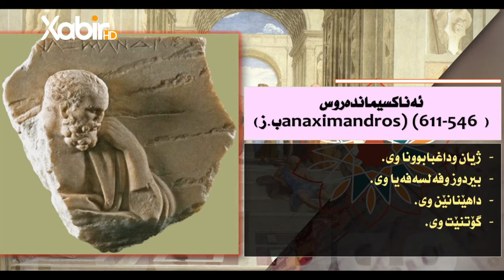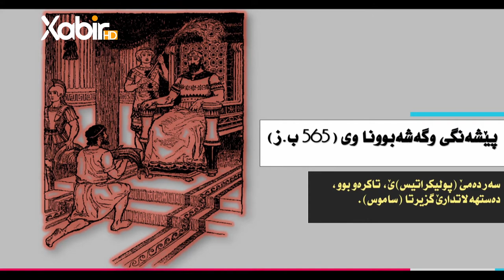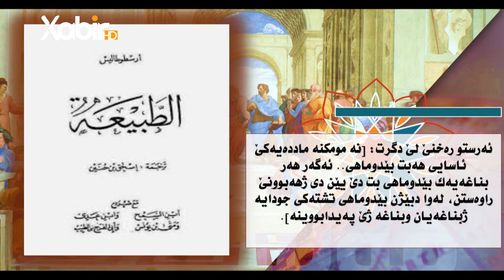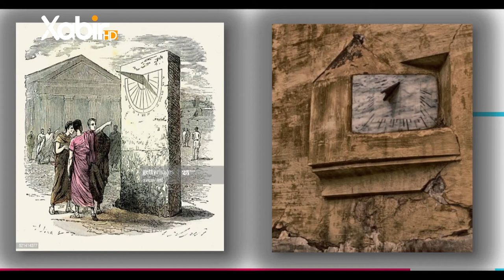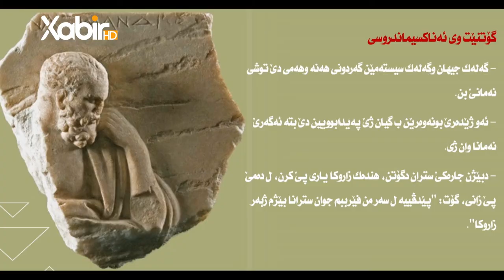«چیروکا فەلسەفێ» خەلەکا6 ب.(ئەناكسيمەندەر.هەبوون ژکەرستەکێ بێدوماهى یە)م.سعد محمد حسن.çiroka felsefê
ب: (ئەناكسيمەندەر.هەبوون ژکەرستەکێ بێدوماهى یە)